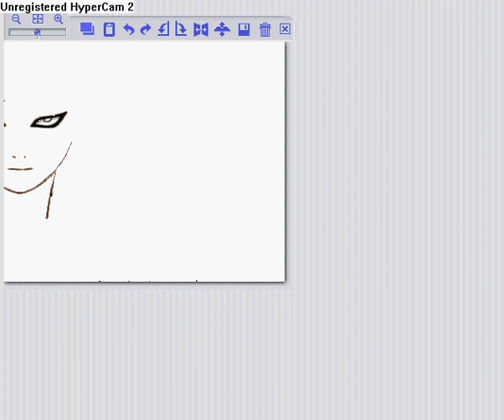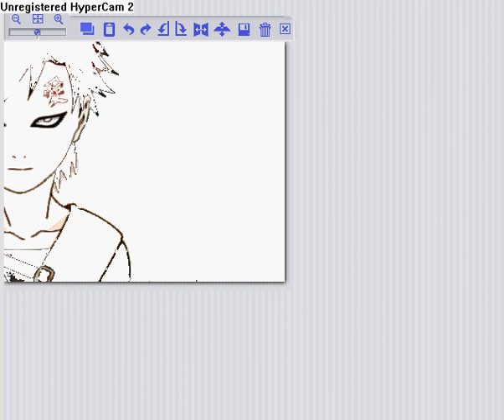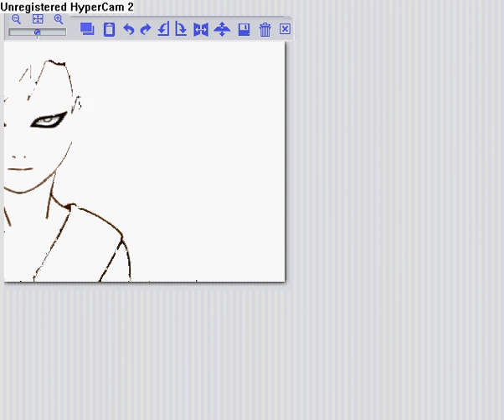Gaara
Ok, my attempt to recreate a picture from the show (ok, i will admit, i did copy and paste THE BACKGROUND) but beside that i drew it, yes. nerd alert. I actually think (i know i will get hate mail from this) naruto (the show) sucks, but i know people are liking it now days so i decided to make one of it, i will probably make more on the series like this (Kakashi or something) The song is apparently Orrochimaru's theme or something in a metal version. Thanks NewGrounds, and uh. yeah... Go montana, go nerds... uh... all that stuff. ^_^